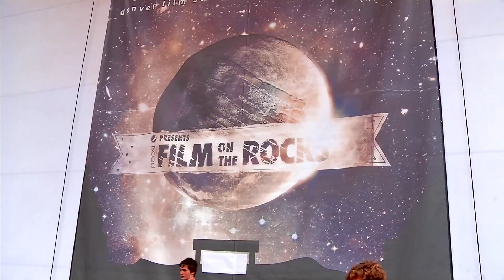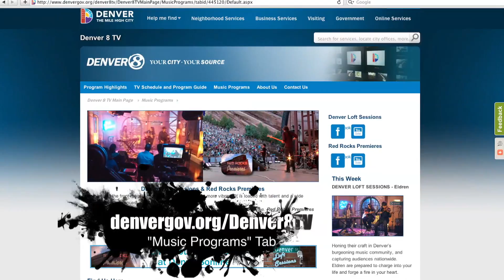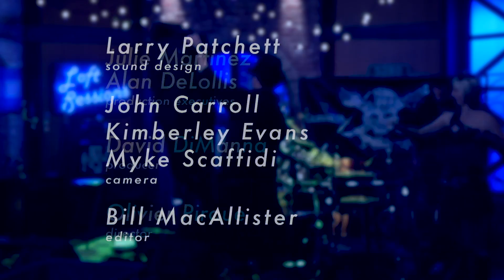Potcheen: Denver Loft Sessions 0405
In honor of St. Patrick's Day, don't miss "Potcheen" and their  high energy foot stomping stage show. The Potcheen crew is made up of a collection of talents from all over the U.S. fusing musical backgrounds and cultures into one full throttle rhythmic stew. Not just a Celtic band, their wide range of music has allowed them to play with almost EVERY genre of music out there.

airdates: 03/17 - 03/30/17